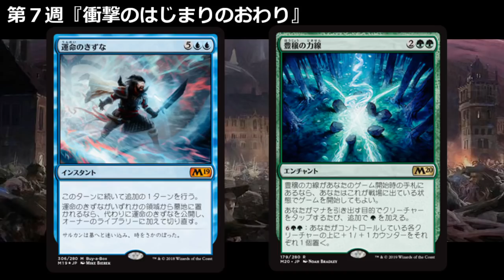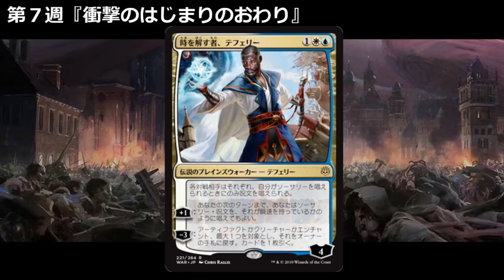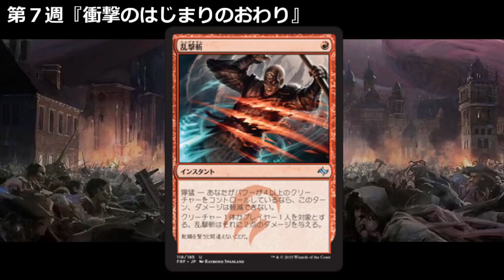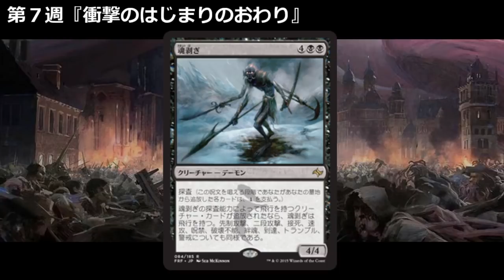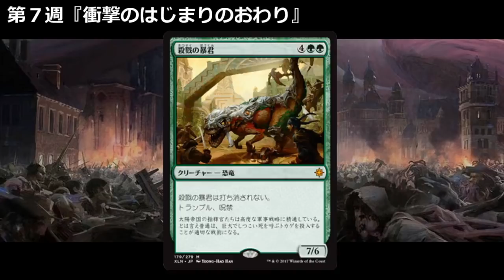【開封大好き】２０１９今年最後の禁止カード！パイオニア毎週禁止改訂［第七週］【MTG】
今年中あと二回あると思ってた・・・